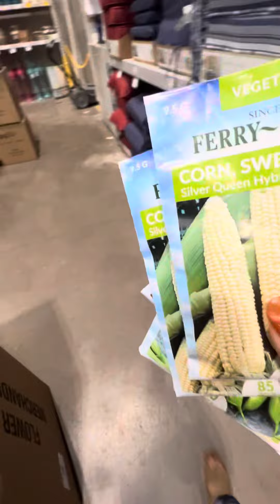Choosing vegetable seeds for my garden